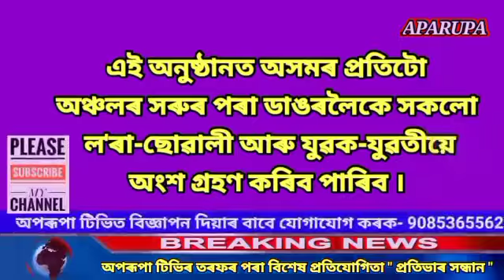অৱসৰপ্ৰাপ্ত অতিৰিক্ত উপায়ুক্ত দীনেশ চন্দ্ৰ নাথৰ স্মৃতিচাৰণ সভা ।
We upload Big Breaking News, Family Drama, TV Serials, Films, Documemntries, Funny Videos, Dance Programes, News and latest updates  in Assamese Language.